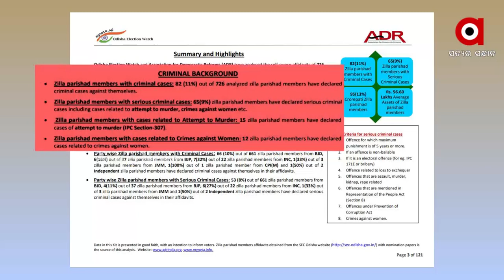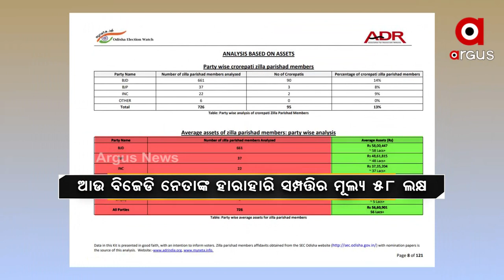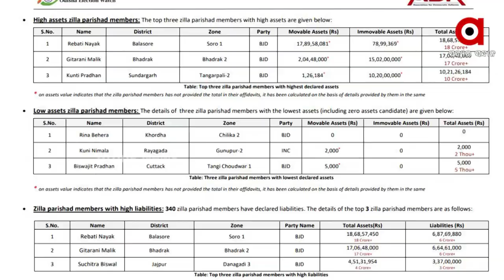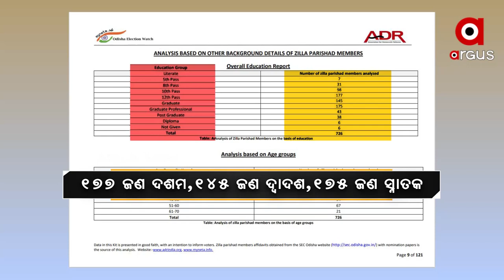ରାଜରାସ୍ତାରେ ଅହିଂସା, ପ୍ରାର୍ଥୀ ତାଲିକାରେ ହିଂସା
ବିଜେଡିରେ ମାଳ ମାଳ ଦାଗୀ ନେତା !
ଭିଆଇଛନ୍ତି ହତ୍ୟା ଓ ମହିଳା ବିରୋଧୀ ହିଂସା ଭଳି ଜଘନ୍ୟ କାଣ୍ଡ
ଇଲେକ୍ସନ ଓ୍ବାଚର ଏଡିଆର୍ ରିପୋର୍ଟ ଖୋଲିଦେଲା ବିଜେଡି ନେତାଙ୍କ ଅପରାଧ ପେଡି । ହତ୍ୟା, ମହିଳା ବିରୋଧୀ ହିଂସା ଭଳି ଜଘନ୍ୟକାଣ୍ଡ ଭିଆଇଛନ୍ତି ବିଜେଡି ନେତା ।